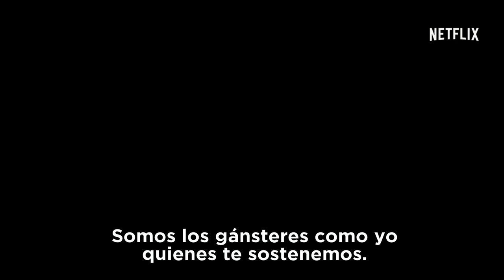Luke Cage de Marvel | Tráiler oficial | HD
Luke Cage - Ya disponible en Netflix
Como consecuencia de un experimento saboteado, Luke Cage (Mike Colter) tiene una fuerza descomunal y una piel indestructible. Convertido en un fugitivo, Cage trata de reconstruir su vida en el neoyorquino barrio de Harlem, pero pronto deberá abandonar el anonimato y luchar por el corazón de su ciudad mientras afronta el pasado que había intentado enterrar.

Y lo mismo en la página oficial de Marvel España en Facebook